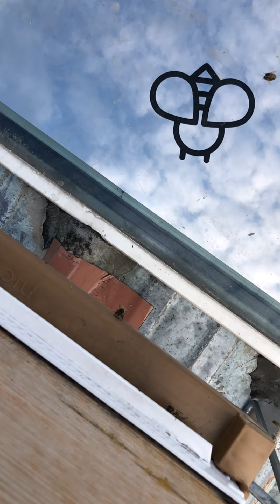Notre ruche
Sur la zone d'envole, les abeilles se parlent !